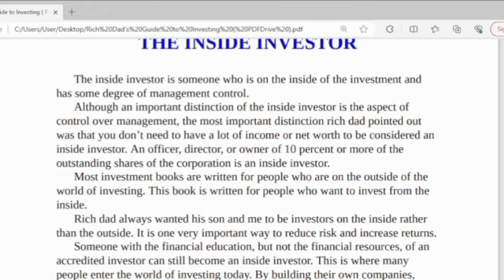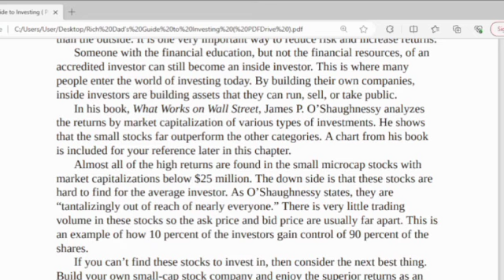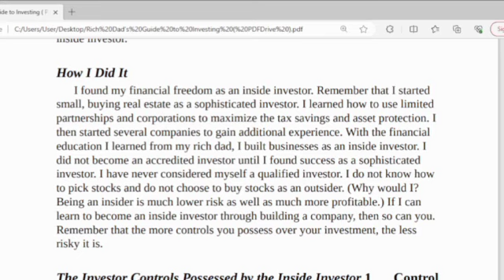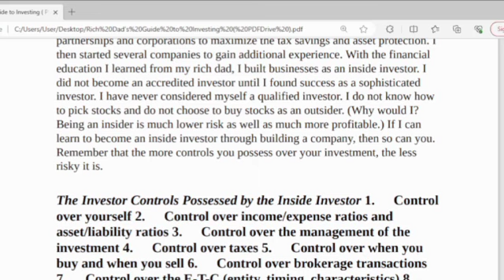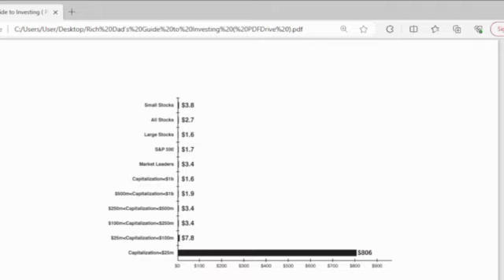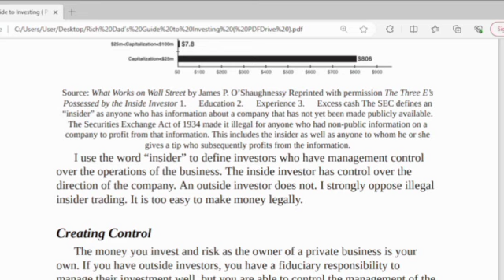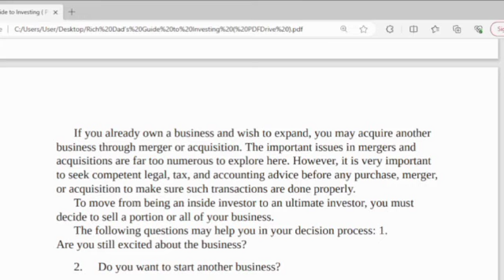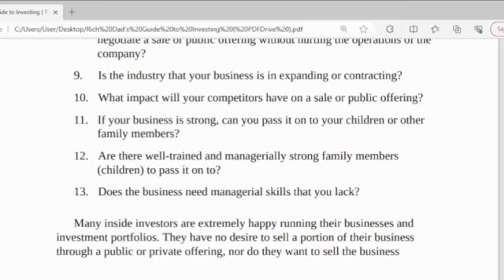Rich Dad Guide to Investing: Phase2: Chapter25: the Inside Investor